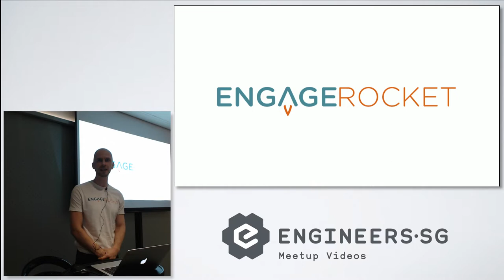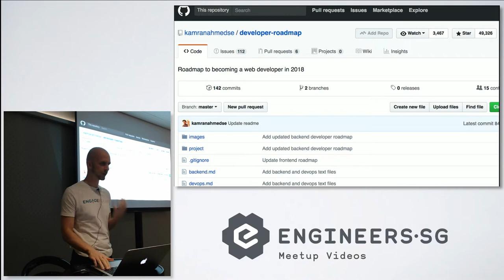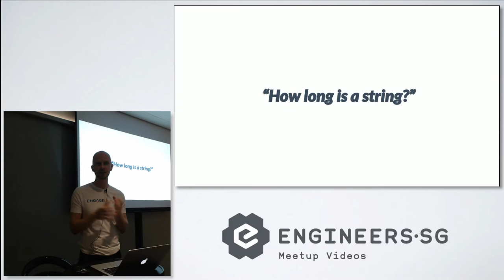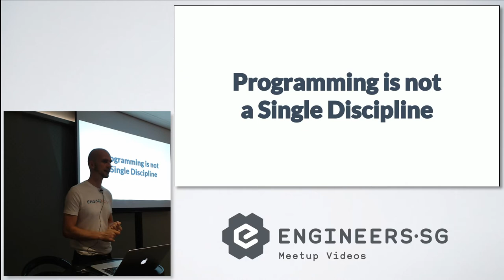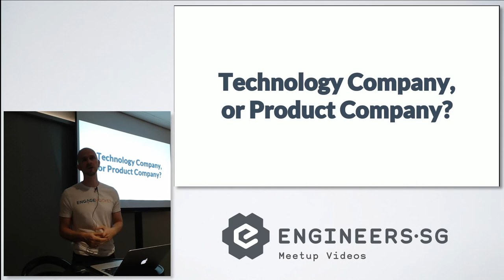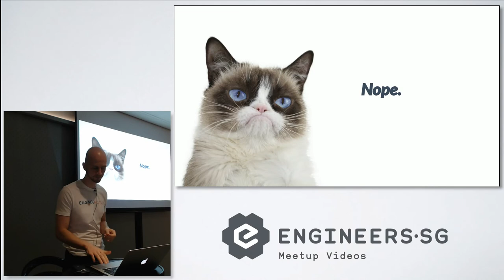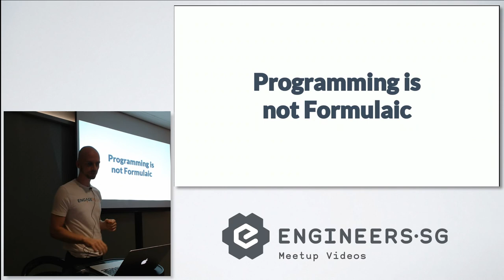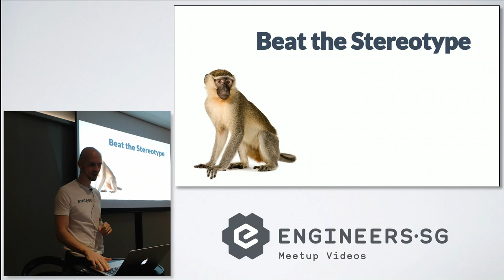How not to become a senior developer. (And what to do instead.) - Junior Developers Singapore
Speaker: Ted Johansson, from EngageRocket